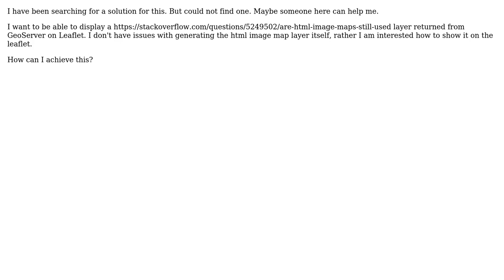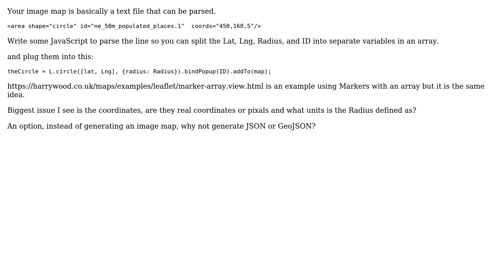GIS: Display html image map layer returned from GeoServer on Leaflet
With thanks & praise to God, and with thanks to the many people who have made this project possible! | Content (except music & images) licensed under CC BY-SA | Music | Images & others | With thanks to user trip user Ian Turton user Bill Chappell and the Stack Exchange Network Trademarks are property of their respective owners. You are responsible for your own actions.